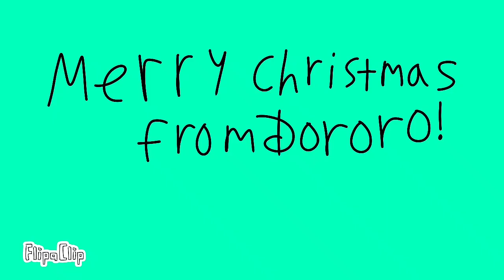12-15-2022 - Tokyo Disneysea - Christmas Animation AMV (feat. Dororo from Keroro Gunso anime)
This is my future The Little Mermaid parody student animated music video made on December 15, 2022, set in the Mermaid Lagoon at Tokyo DisneySea in Japan underwater, featuring Dororo from Sergeant Keroro/Keroro Gunso anime.

これは、2022年12月15日に制作された、私の将来のリトルマーメイドのパロディ学生アニメーションミュージックビデオです。日本の東京ディズニーシーのマーメイドラグーンの水中を舞台に、アニメ「ケロロ軍曹」のドロロが登場します。

Reference Links:
Mermaid Lagoon at Tokyo DisneySea in Japan -